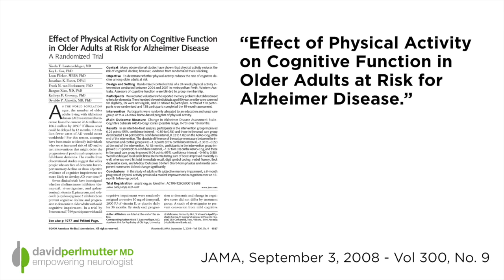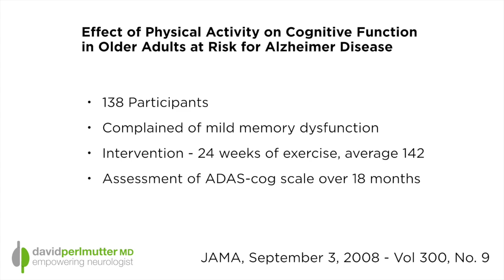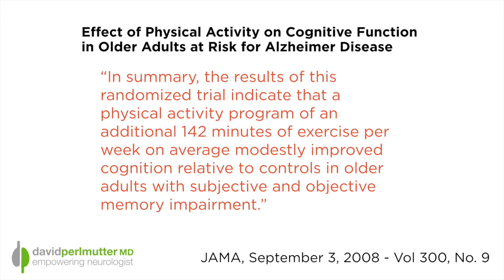Physical Activity and Brain Function - Exercise Your Way To A Better Memory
Some exciting news!  Science has now discovered a medical treatment that can improve memory and it was published in the Journal of The American Medical Association.  Let's have a look at this recent study titled "Effect of Physical Activity on Cognitive Function in Older Adults at Risk for Azheimer Disease." The authors of the study concluded that a physical activity program of an additional 142 minutes of exercise per week on average modestly improved cognition relative to controls in older adults with subjective and objective memory impairment."